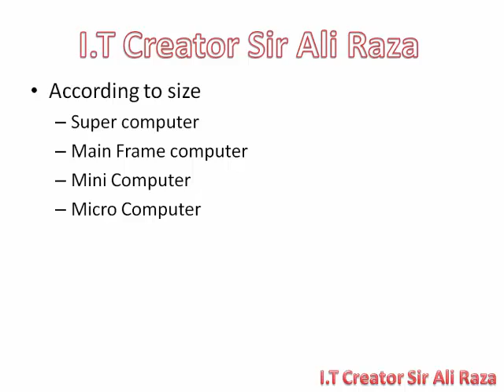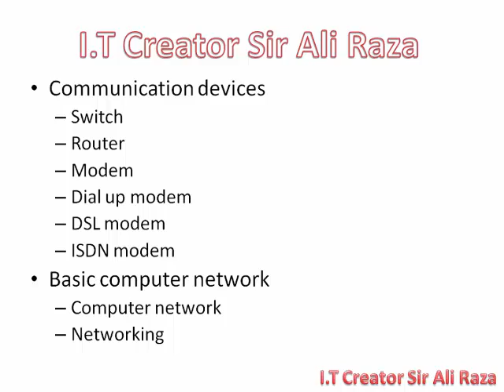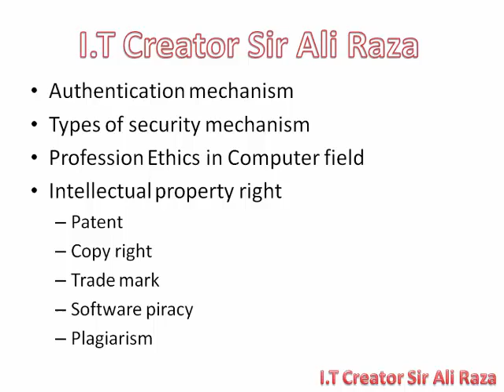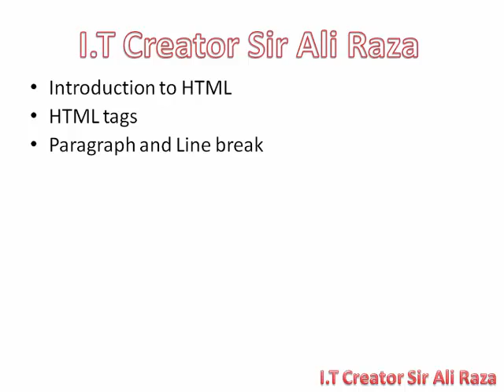Class 9 Computer Topics | Sir Ali Raza